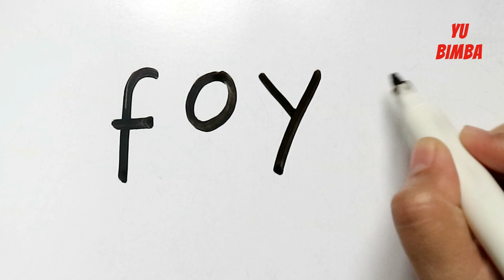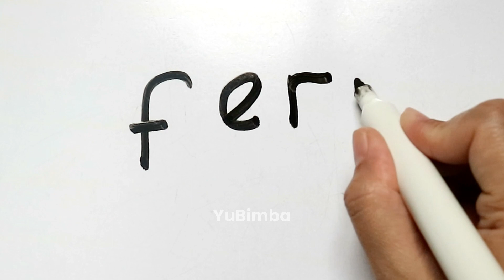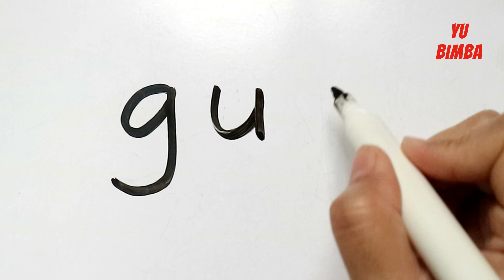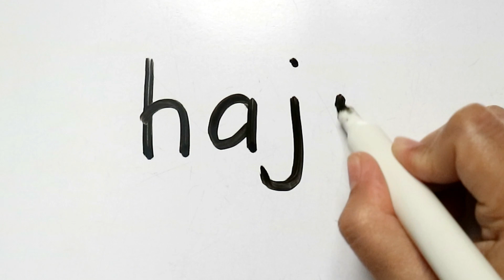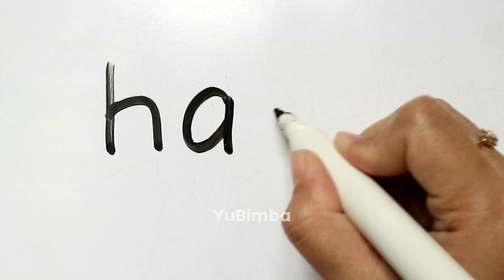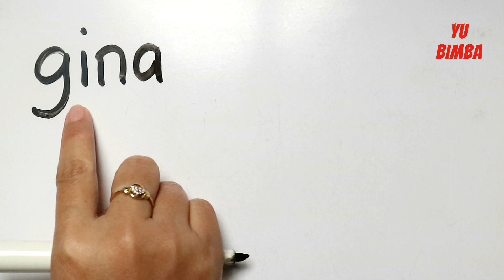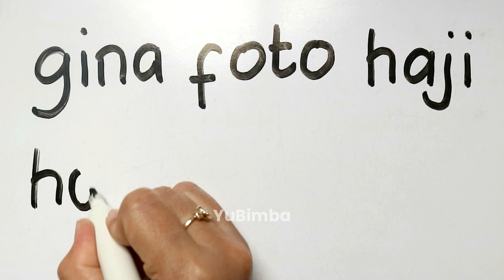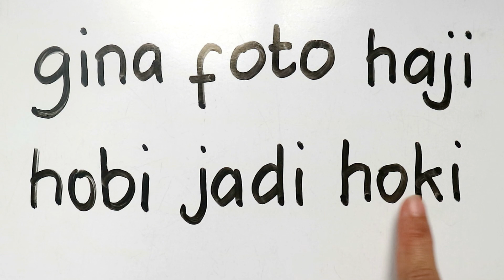Belajar Membaca Dua Suku Kata Awalan Huruf f g h | Membaca Kalimat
Mari belajar membaca dua suku kata awalan huruf f g h dengan cara mengeja dan membaca kalimat sederhana untuk anak tk bersama @yubimba